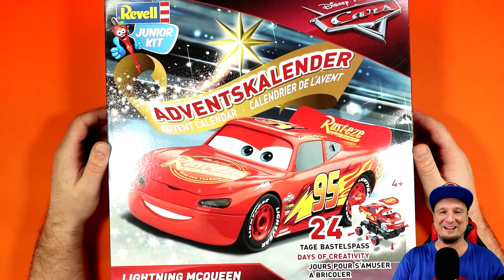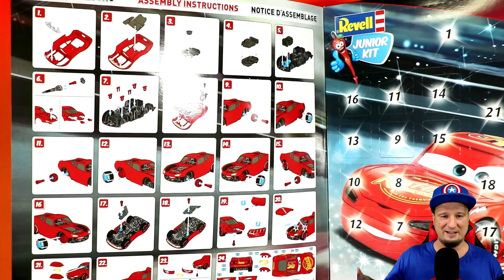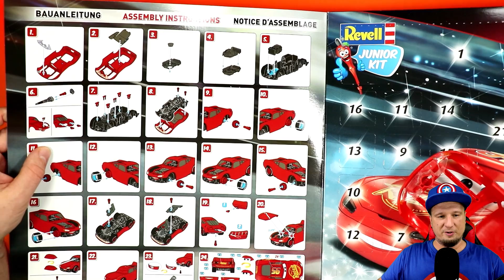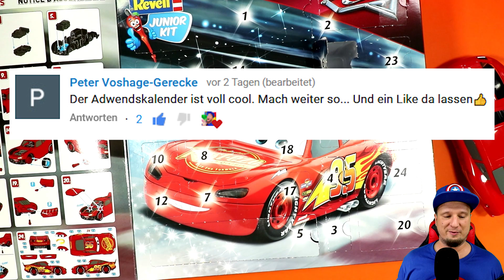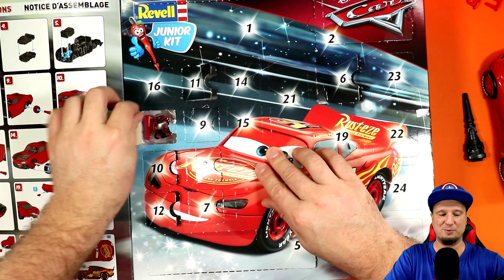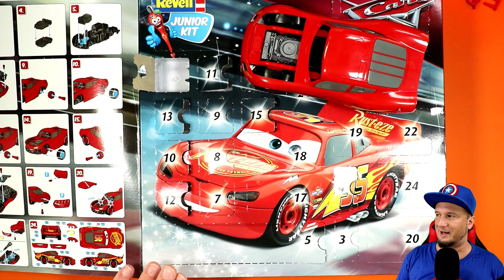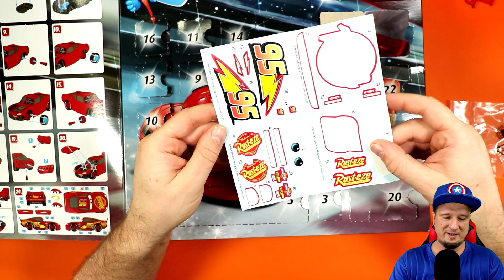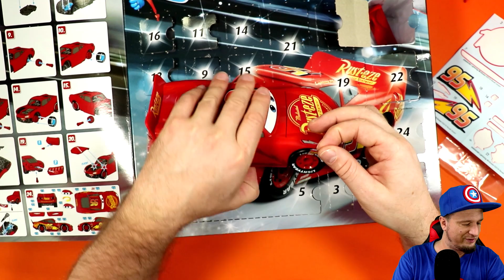Revell Junior Kit Lightning Mcqueen ADVENTSKALENDER Unboxing Deutsch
Rewell Junior Kit Lightning Mcqueen Adventskalender 2019 Deutsch Unboxing Video Deutsch mit BenMasterful. Ich öffne den Adventskalender von Rewell Junior Kit Lightning Mcqueen mit allen 24 Türchen. Viel Spaß!

Revell Junior Kit Lightning McQueen: (Werbung)
Revell Junior Kit Porsche 911 blau: (Werbung)
Schleich Dinosaurier Adventskalender: (Werbung)
Schleich Dinosaurier Riesenvulkan mit T Rex: (Werbung)
Schleich Dinosaurier Dino Set mit Höhle: (Werbung)